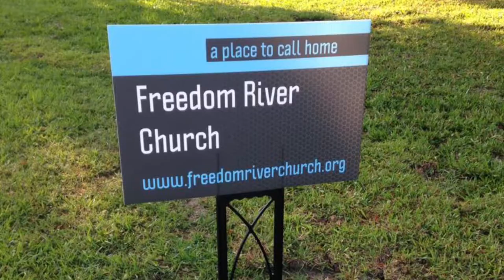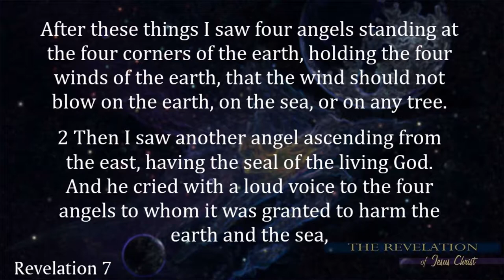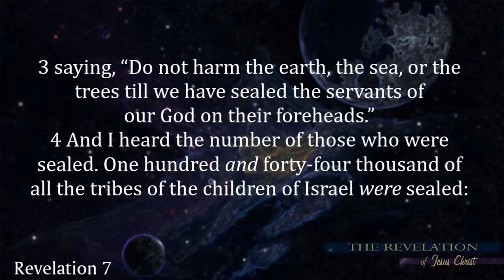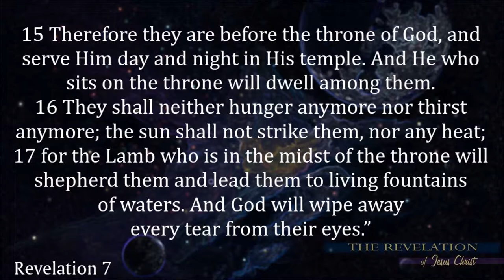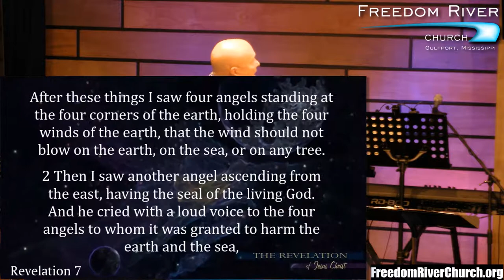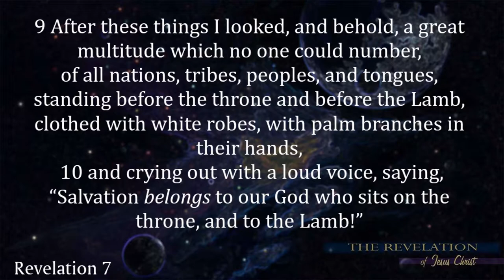Freedom River Sunday Message 9/16/18 The Seven Seals- Sealed Soul Winners and Majestic Martyrs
Revelation 7 is not here to advance the action of the Tribulation; it’s here to provide important insight. We are introduced to two groups of people who come to believe in Jesus during those horrible months of war and famine and death. John steps back and fills in some important details concerning how those martyrs under the altar in Heaven had come to believe in Jesus in the first place. This chapter also answers the question raised in verse 17 of chapter 6: Who can stand in the time of God’s wrath?

1. _________________________ Angels 7:1-3
(1) – …“holding the four winds of earth”… The reference to “the winds” is a picture of God’s judgements on the earth. The wind is clearly used in other places in the Scripture as a picture of God’s judgement or actions in the world (Daniel 7:2; Hosea 13:15;
Jeremiah 49:36). Judgement is restrained until the servants of God are sealed (verse 3).
(2a) – …“angel ascending from the east”… The fifth angel comes out of the east. This may be from somewhere east of the Isle of Patmos such as Israel.
(2b) – …“having the seal of the living God”… Think of this as a signet ring entrusted to the angel by God Himself. The seal is probably not visible to human eyes but is clearly visible to angels and demons.
(2c) – …“cried with a loud voice to the four angels”… He’s probably a more powerful angel than the other four since he commands them.
(3a) – …“hurt not the earth, neither the sea, nor the trees”… This restraint will be lifted in chapter 8, and the next wave of judgement begins as the first one falls on the land and trees (8:7), while the second one falls on the sea (8:8-9).
(3b) – …“sealed…foreheads”… The seal indicates ownership. These people are God’s own possession. It also represents authenticity. As true servants of God, they are the genuine article. Thirdly, the mark of God is His protection from harm during the Tribulation.
2. __________________ Soul Winners 7:4-8
God’s seal is applied 144,000 times. John is very clear and very specific about who is sealed and protected by God – 12,000 people from each of the twelve different tribes of Israel. Note: These are not Jehovah’s Witnesses, not followers of David Koresh, Jim Jones, or some other false messiah. The tribes that are listed here have a couple of notable changes from the original list. The tribes of Dan and Ephraim are subtracted from the family. They had long involvement with the promotion and practice of idolatry. The
priestly tribe of Levi and the “coat of many colors” brother, Joseph, are added to replace the offenders. This group is converted to faith in Jesus as the Messiah after the Rapture. They are supernaturally protected throughout the Tribulation as living proof to the Devil that, not only is his physical power limited by God’s Word, but, in the end, he cannot win. These Jewish soul winners become God’s witnesses about Jesus to the whole world. The great revivals that rock the world in the Tribulation come about as God uses the
faithful testimony of these Jewish Believers to tell a frantic, panic-stricken society about Christ.
3. ______________________ Martyrs 7:9-17
There will also be a great multitude of Gentiles who will be saved during the Tribulation period. They’ll be called on by the Lord to seal their testimony with their blood as they will all be killed by the Antichrist and his followers. This group has a purpose in martyrdom (death). They will reveal God’s power over Satan in the spiritual realm.
(9) – …“before the Throne…before the Lamb”… These descriptions remind us that God is still in control, and Jesus is still the Savior! The Church may not have reached to “every kindred and every tongue,” but these Tribulation Saints will.
(10) – …“Salvation …unto the Lamb”… They’re in Heaven, not because they were willing to be martyred and give their bodies as sacrifices, but because of the Lamb; and they know it!
(11) – Isn’t it great when something you say or do stimulates someone else to worship? Imagine stimulating the adoring worship of these exalted ones that are always in the immediate presence of God.
(12) – They worship God because, out of the fire and fury of Great Tribulation has come a great multitude of martyrs. His strength has been made perfect in weakness (II Corinthians 12:9)!
(13-17a) – The Elder explains that these people from every nation were in the process of coming out of “the great tribulation.” Jesus applied the phrase “great tribulation” to the last three and a half years of the tribulation period in Matthew 24:21. These Tribulation
Believers were saved by God’s grace and cleansed by Christ’s sacrifice, and now they are safe in Heaven.
(17b) – …“and God shall wipe away all tears from their eyes”… The tears of the past will be over. They may still remember some things about their lives on Earth. They may even remember some painful things. “But the things of Earth will grow strangely dim in the
light of His glory and grace” (Hymn – Turn Your Eyes Upon Jesus). The tears will end.